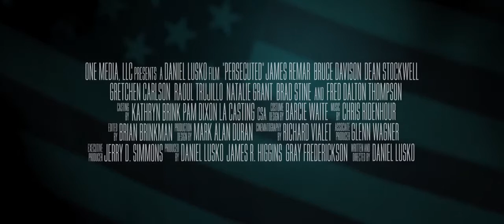Persecuted Trailer Official 2014 HD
Stars: James Remar, Dean Stockwell, Raoul Trujillo

For more movie informations and news visit Play4movie.com!